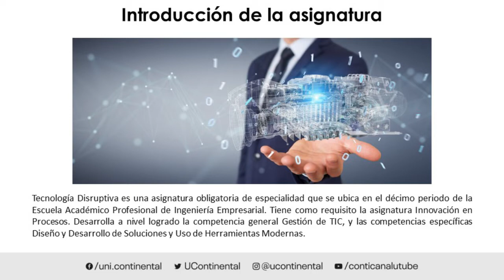Presentación de la asignatura: Tecnología Disruptiva